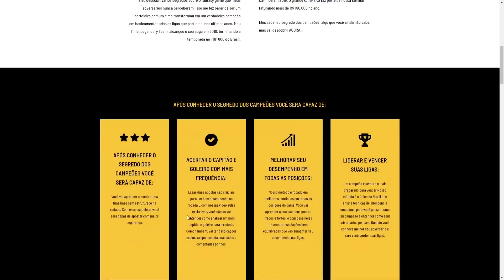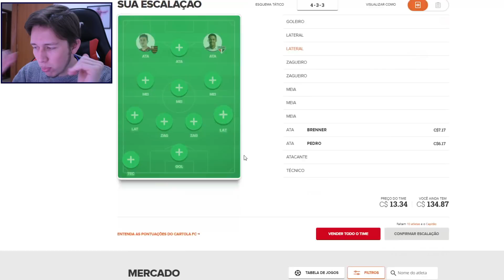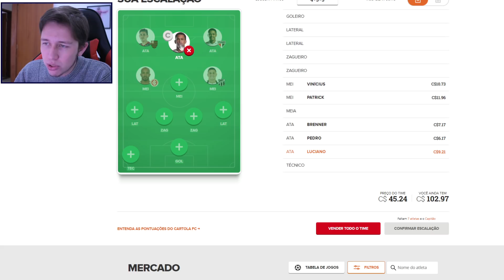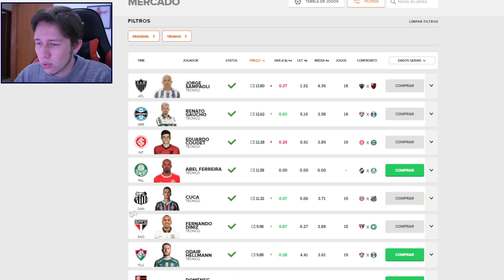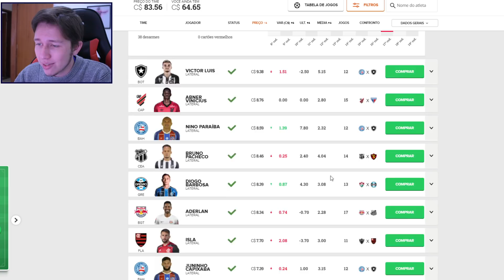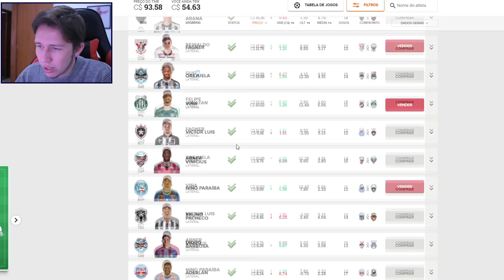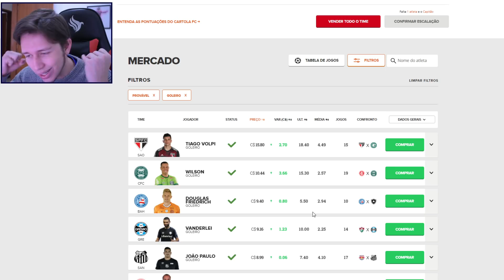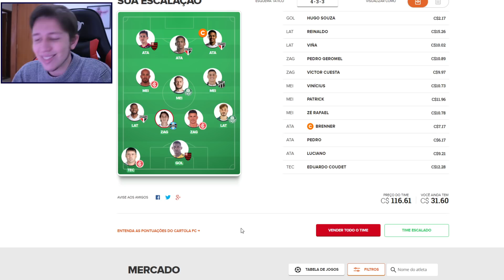CARTOLA FC 2020: DICAS RODADA 20 | RODADA DE RECUPERAÇÃO!!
🏆 Seja CAMPEÃO em 2020 com a Família Boleiragem, conheça nossos planos

E está aberta a temporada 2020 do Cartola FC, e a família Boleiragem já chega chegando com as melhores dicas da rodada 20 para você mitar muito e deixar seus amigos no chinelo. Confira as melhores opções da rodada 20 do Cartola FC 2020 e escale seu esquadrão campeão da rodada.

🎩 Quem somos nós:

Somos os maiores especialistas do Brasil em Cartola FC, com os melhores resultados nos últimos 2 anos, o Legendary Team (time pessoal do Léo) foi top 600 do Brasil em 2018, e ano passado tivemos 4 sócios TOP 20 do Brasil, inclusive um deles foi terceiro lugar e quase levou o nacional no ano passado, além de ter sido campeão anual no CATIMBA. Ao longo desses anos, já tivemos mais de 2 mil alunos e estamos muito felizes de ter construído uma família de mitos do Cartola FC.